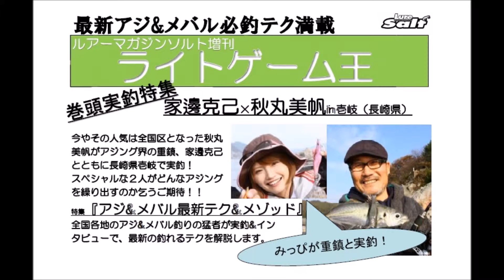内外出版社「ルアーマガジンソルト増刊 ライトゲーム王」発売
2015年11月30日発売予定